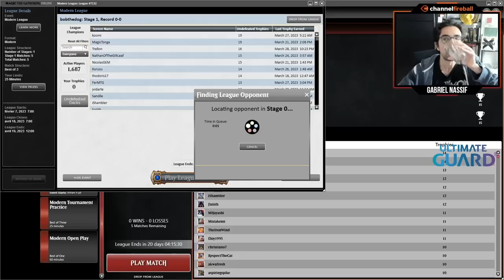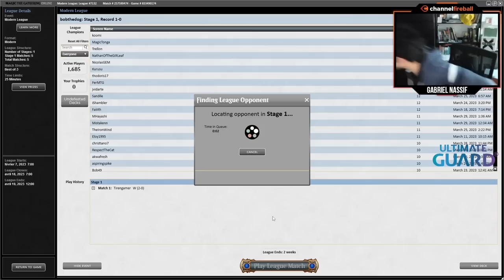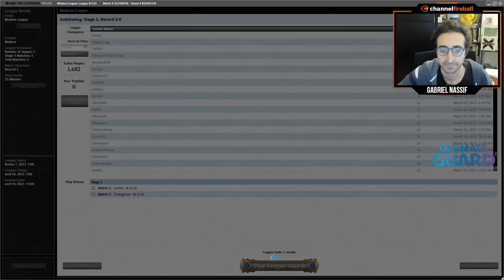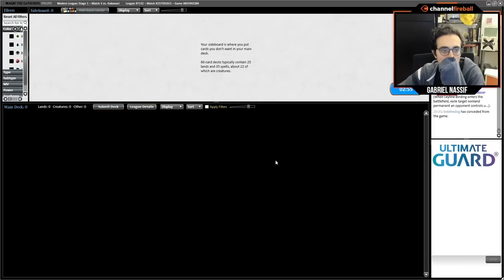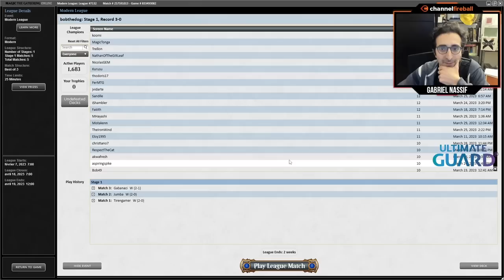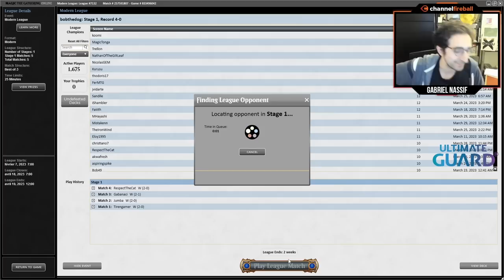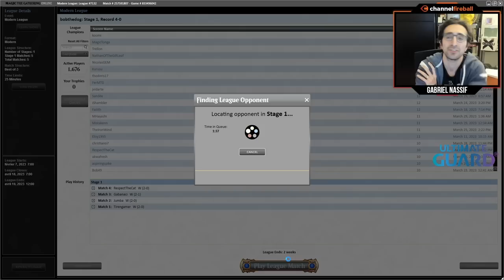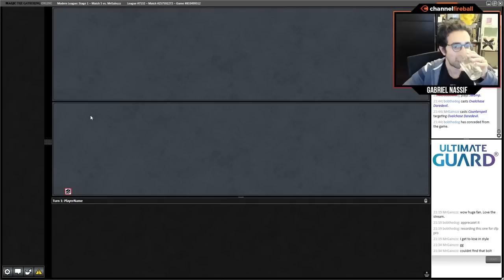This Modern Reanimator Deck is INSANE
Ever wanted to just Emrakul your opponents out of nowhere? Feed your opponents a heaping serving of defeat with Gab's Modern Asmo Reanimator!